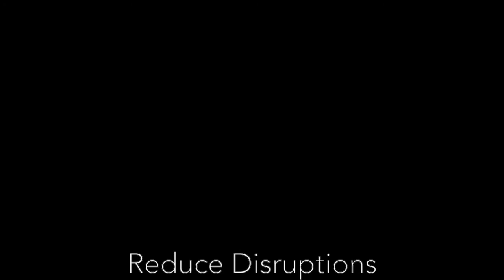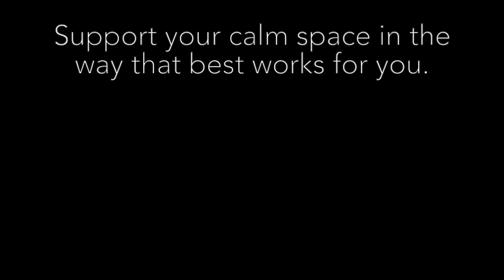How to Create A Safe Space for A Moment of Reflection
To commemorate a cancer journey or honor someone in your life, create a safe space for a moment of silence and reflection with Lauren Dallas, Emotional Support Services Coordinator at Hope Cancer Resources.